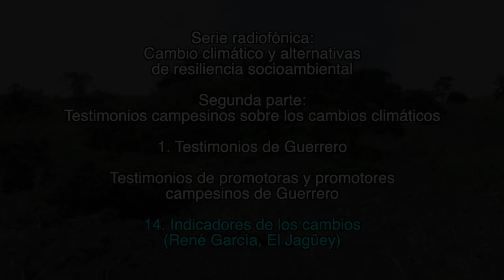14. Indicadores de los cambios / Testimonios de promotoras y promotores campesinos de Guerrero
1. Testimonios de Guerrero

14. Indicadores de los cambios
(René García, El Jagüey)

1. Lecturas sobre el cambio climático

2. Testimonios campesinos sobre los cambios climáticos

Créditos:

Producción
GEAVIDEO

Catherine Marielle

Mexico-Tenochtitlan 2019.